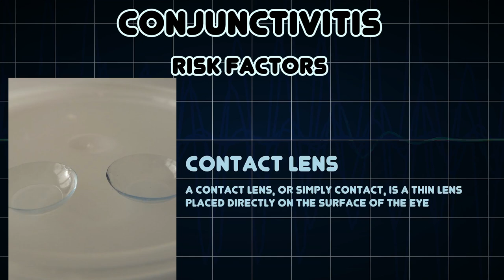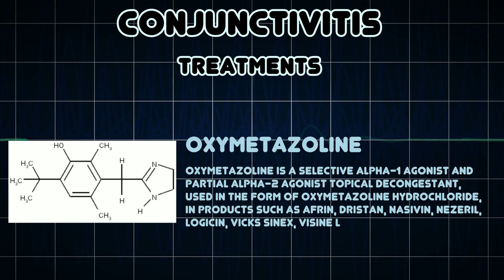Conjunctivitis (Medical Condition)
Symptoms, risk factors and treatments of Conjunctivitis (Medical Condition)

Conjunctivitis is inflammation of the conjunctiva